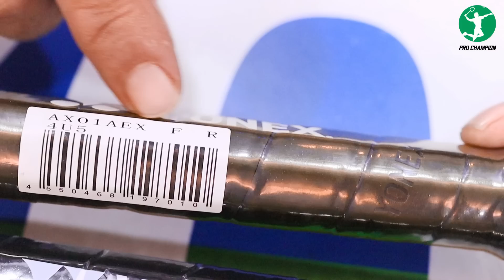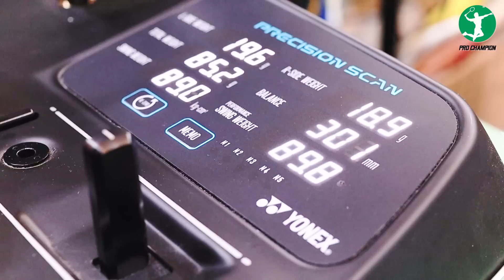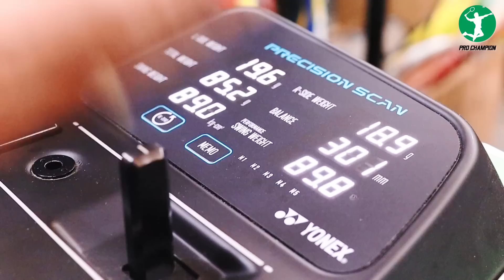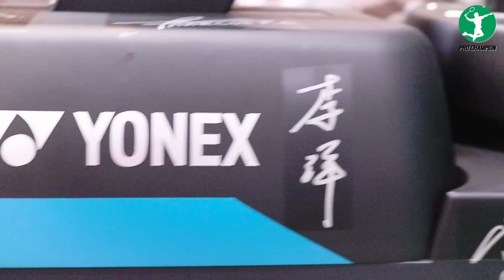Raket Terbaru YONEX ASTROX 01 POWER (CLEAR, FEEL dan ABILITY)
Contact Person bisa di

Atau bisa menghubungi Whatsapp ke:
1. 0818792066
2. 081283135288